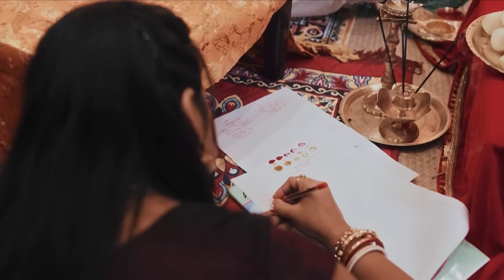ভাইয়ের আশীর্বাদ..তবু আমি খুশি হতে পারলাম না কেন ?😔| Bangla Vlog |Celebration Vlog | Bong Girl Monti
ভাইয়ের আশীর্বাদ.. তবু আমি খুশি হতে পারলাম না 😔😔
Bangla Vlog
Celebration Vlog
Bengali Vlog
Bong Girl Monti
Engagement Celebration